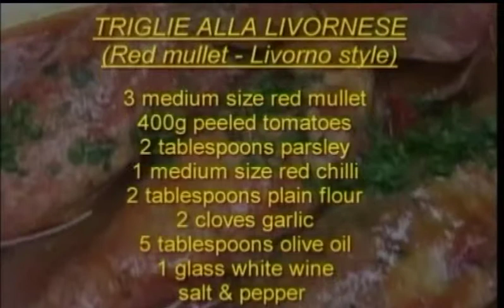Regional Italian Cuisine Tuscany Specials - part 1 of 3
Well known Melbourne restaurateur Caterina Borsato from Caterina's Cucina e Bar, chef Michele Usci and friend Anna, from Lucca, Tuscany, showcase more Toscana recipes in this segment from her Channel 31 cooking series (aired on 9 February 2013).